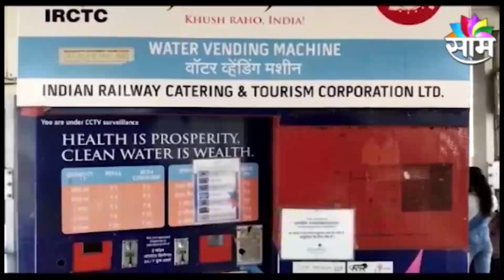SAAM UPDATE | ऐन उन्हाळ्यात रेल्वे स्थानकांवरील थंड पाण्याचे 83 वॉटर व्हेंडिंग मशीन बंद